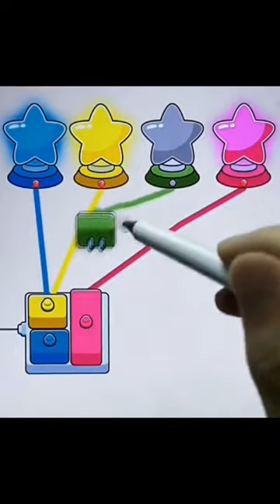Vamos Joga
Olá pessoal, eu sou  ANA PAULA .  Estou muito feliz por com sua presença  em nosso canal. Sejam bem-vindos.